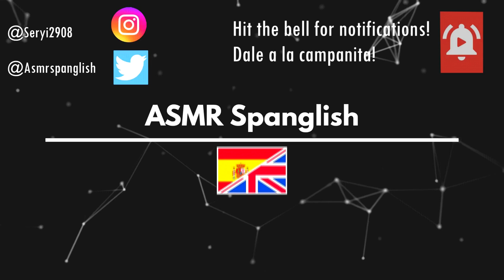Stress or Anxiety? come here, you need this ASMR video.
Hi Spangliards! how're you doing today? Hope you doing nice! Today I bring to all of you a special video, I did it with all my love for all these people who needs to heard some good words and somebody to guide them, all these people who have stress or anxiety , I just can say, come here and I will try to help all of you, with this ASMR video, I had anxiety in the past so I know some few tricks to beat it :) hope it helps you.

Hola Spangliards como estáis hoy? Espero que bien. Hoy os traigo un video muy especial, lo he hecho con todo mi amor , para aquellas personas que necesitan escuchas algunas buenas palabras y alguien que les guie, para todos aquellos que tienen estrés o ansiedad, solo puedo decir venid aquí! voy a intentar ayudaros con este video de ASMR. He tenido ansiedad en el pasado así que se lo que es :), espero que os ayude.